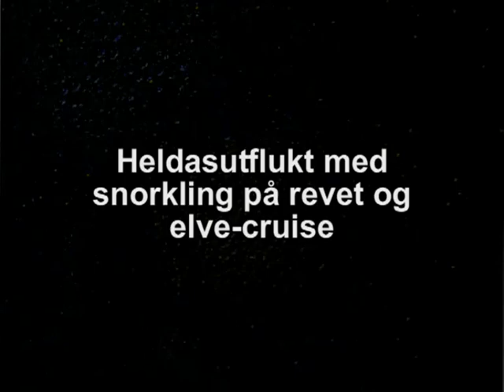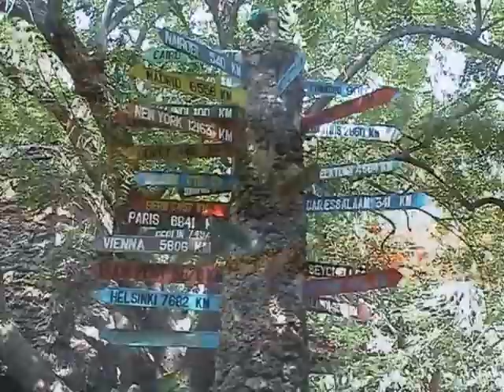2004-01 - Mombasa River Cruise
River cruise with impressive acrobat show + visit to a small local zoo.